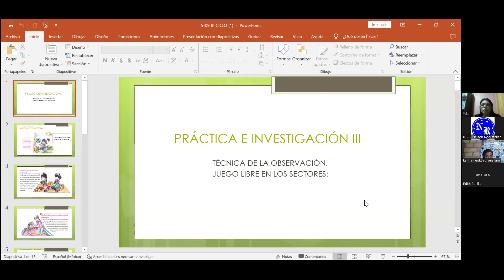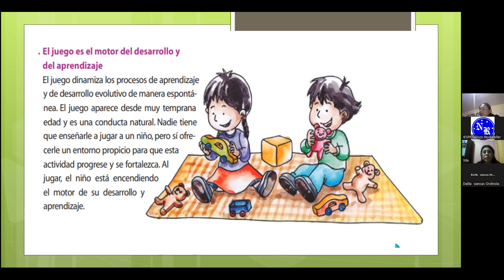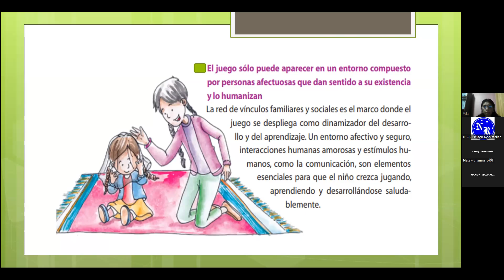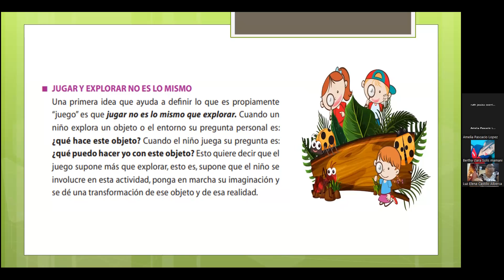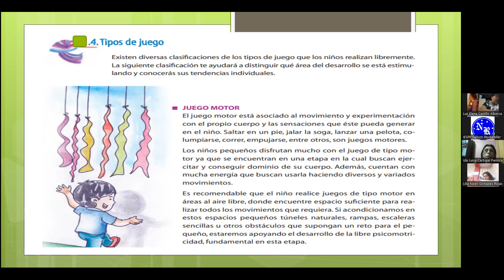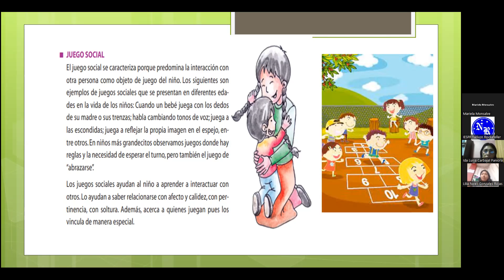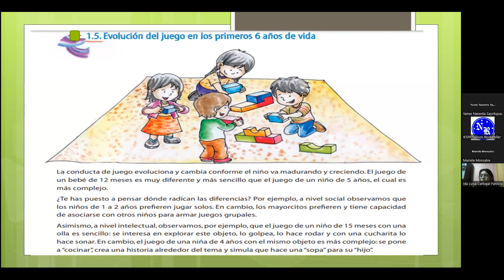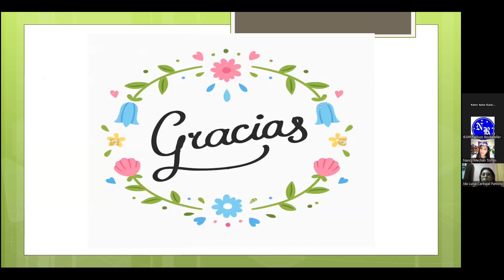19/10/22 - PRACTICA E INVESTIGACIÓN III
Profesora: Yda Paniora